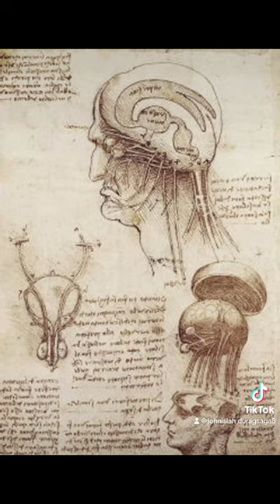Algorithm 2023 available for purchase.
Painted in the year 2023 an Intense stare into the machinics of
The 109th black painting
Algorithm”  as it
monitors our emotions ,modist behaviors in real time,All in hopes, of affecting
consumer
FREE WILL.